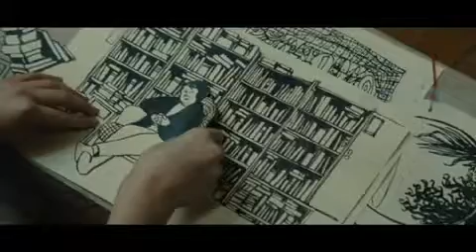Die Eleganz der Madame Michel.mp4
Die ausführliche Kritik zu diesem Film gibt es bei uns